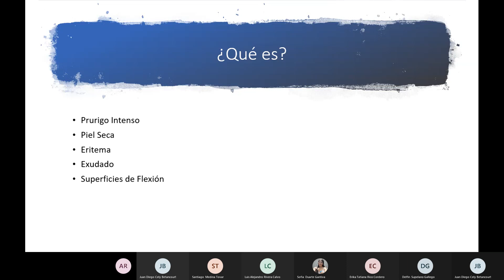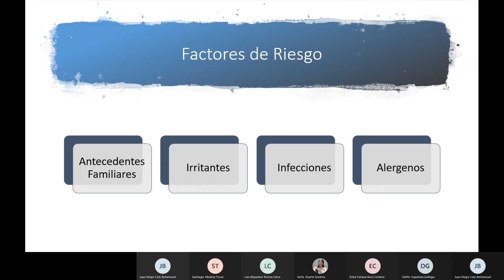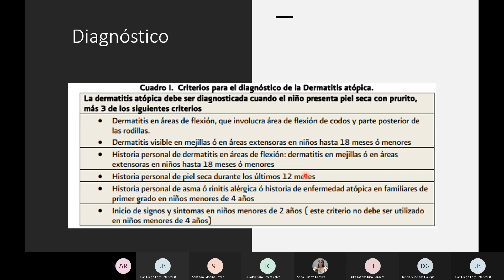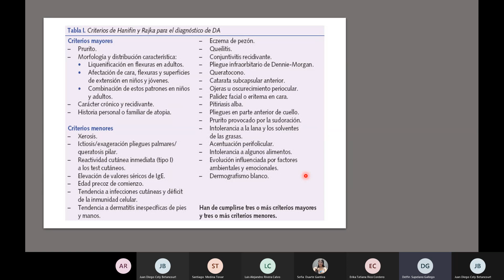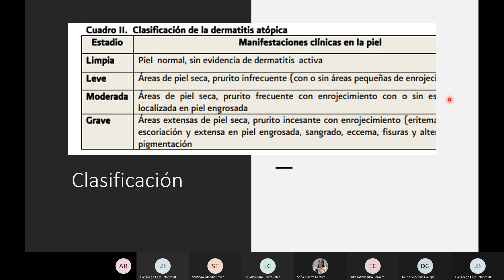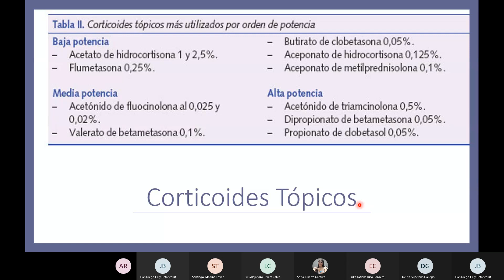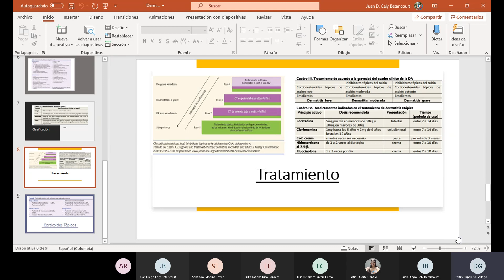Dermatitis atópica. Dr Delfín.